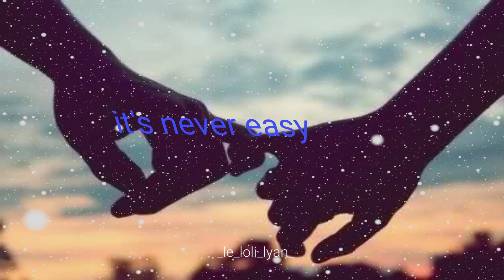be alright for WhatsApp status alight motion edit#short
First time for alight motion
sorry for the late uploaded ✌️